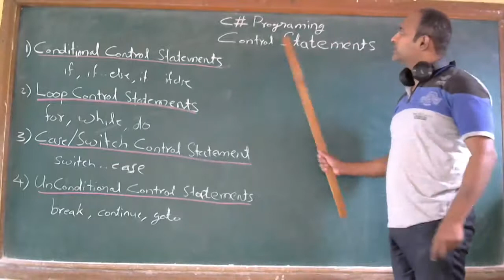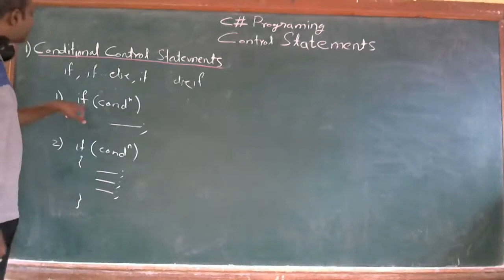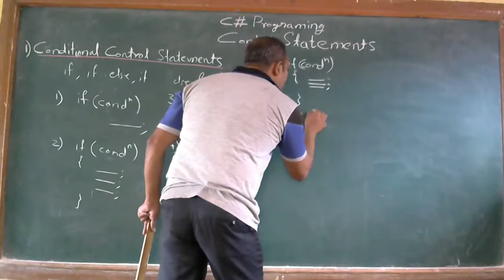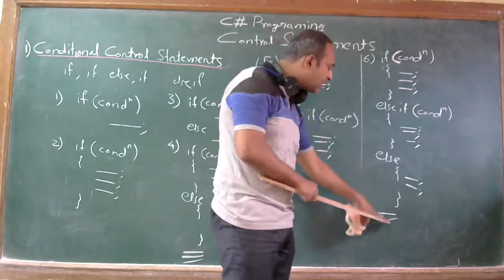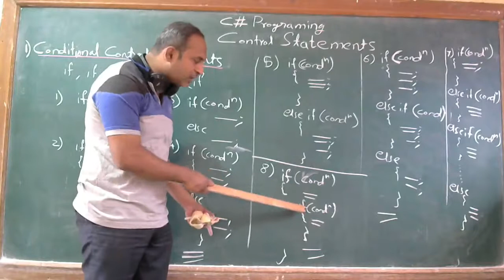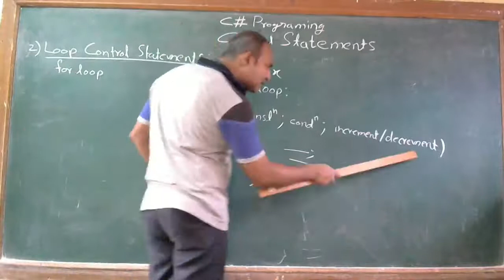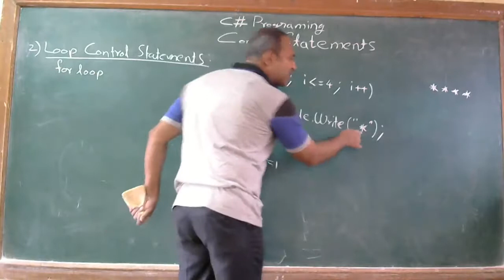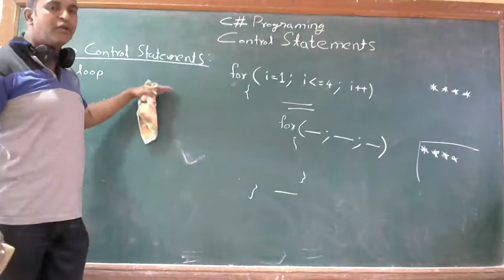11 C Sharp control Stat If And For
control statements in C sharp .net programming i
conditional control, loop control, case(switch) control, and unconditional control statements

Explanation of If and for statement